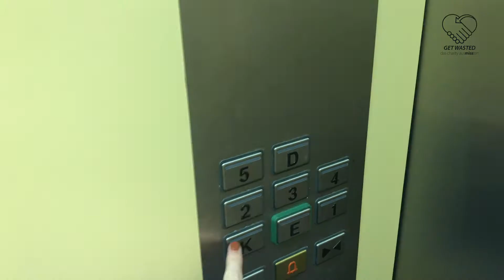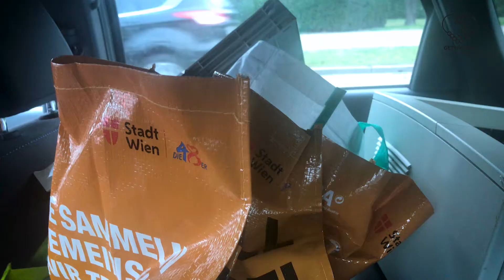Elektroschrott loswerden: get wasted - das charity ausmissten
// Die liebe Emily aus der Online Redaktion hat ihren gesamten Elektroschrott gesammelt und versucht loszuwerden 🤑 Ob das geklappt hat siehst du im Video, ganz so easy war es dann doch nicht 😉